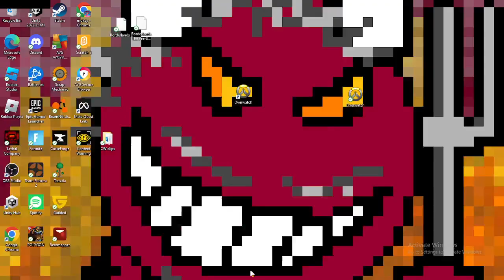Peak Overwatch Gameplay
HEY BUDDY